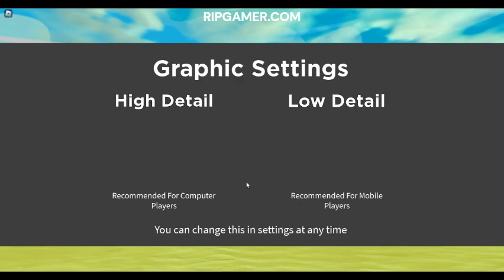All Secret war simulator Codes 2023 | Codes for war simulator 2023 - Roblox Code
all working war simulator codes in roblox 2023. How to Redeem codes for war simulator for rewards.
Title:- All Secret war simulator Codes 2023 | Codes for war simulator 2023 - Roblox Code
Copy codes :-
Win Robux:-